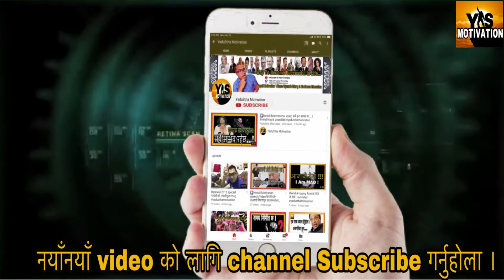▶️Latest Vote Update Miss World 2018 Shrinkhala Khatiwada श्रृङ्खलाको जित पक्का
Latest Update Miss World 2018 Shrinkhala Khatiwada श्रृङ्खलाको जित पक्का

Nepali Motivational Videos quotes,Tip,thoughts,quotes,story, status

1)This video has no negative impact on the original works
2)This video is also for teaching and inspirational purposes
3)It is not transformative in nature.
Yadustha Motivation does not own the rights to these images, videos and audio files.